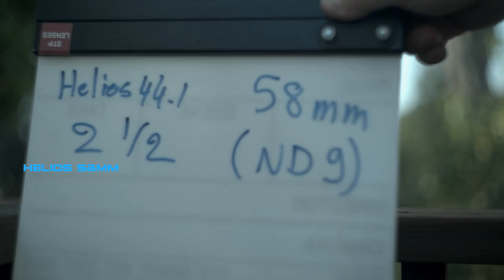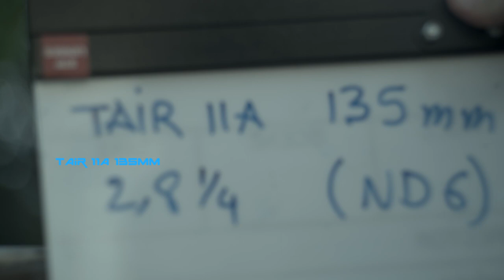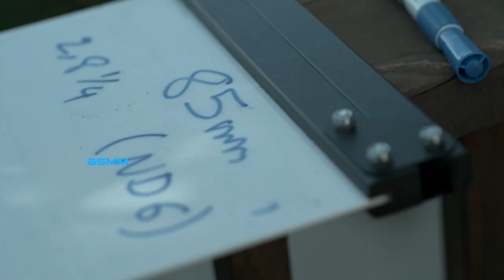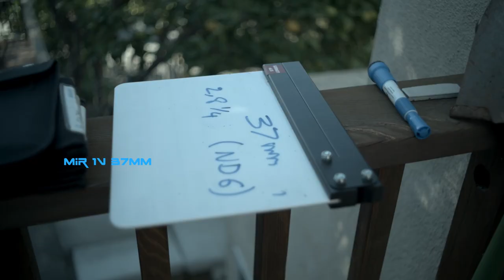IronGlass Rehoused Soviet Lens Comparison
Focus, flare, angle of view comparison between rehoused Soviet 28mm, 37mm, 58mm, 85mm, 135mm + demo footage with each lens.